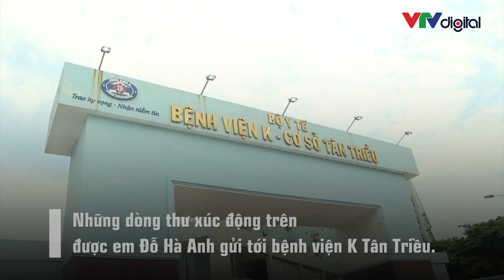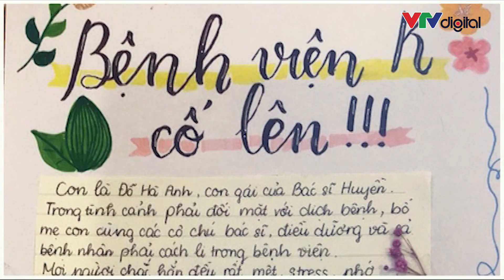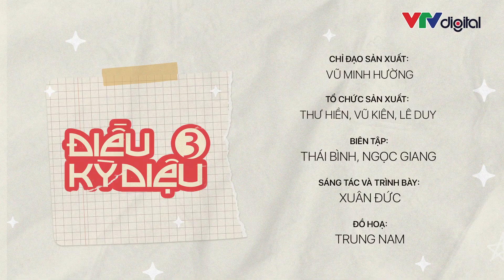Điều kỳ diệu: Những bức thư gửi vùng dịch | VTV24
Hơn cả những lá thư bình thường, đây chính là liều thuốc tăng lực giúp những người tuyến đầu chống dịch thêm vững vàng.

Những lá thư gửi tâm dịch và những lá thư gửi để động viên chính mình... Bạn có muốn viết gì gửi đến tuyến đầu chống dịch không?